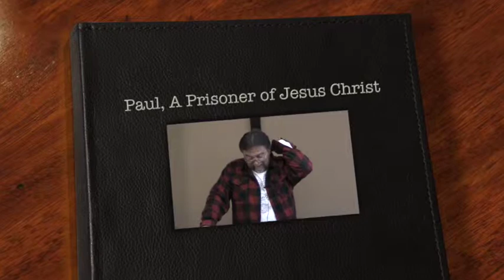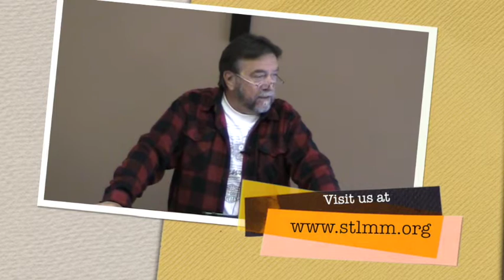Paul, A Prisoner of Jesus Christ - Philemon 1:1 - 10/27/2013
Paul sees himself as a prisoner, doing the bidding of God.